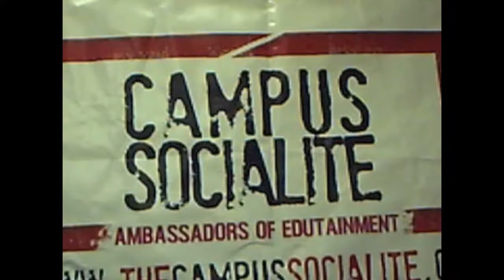Meatloaf's First YouTube Vlog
Meatloaf's first vlog